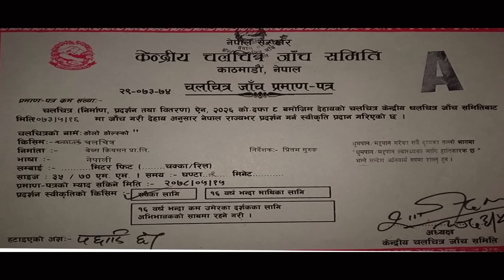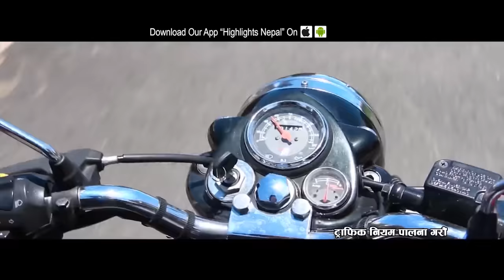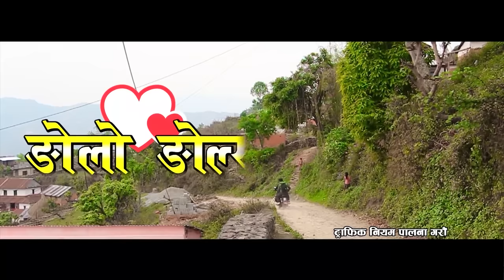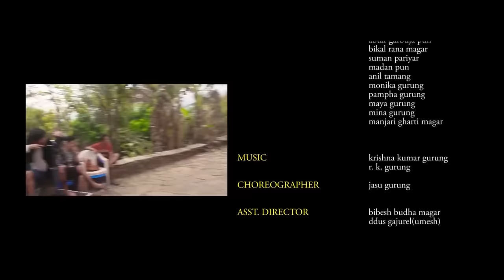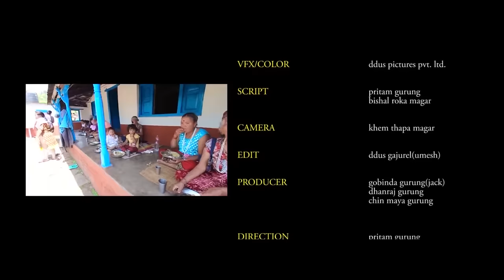NGOLO NGOLSYO | New Nepali Gurung Full Movie Ft. Anuta Gurung, Anand Gurung | Pritam Gurung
Bebs Creation Pvt. Ltd.
New Nepali Gurung Movie: NGOLO NGOLOSHYO

Starring: Anuta Gurung, Anand Gurung, Laxmi Gurung
Camera: Khem Thapa Magar
Choreography: Jasu Gurung
Edit: Ddus Gujurel
Producer: Gobinda Gurung (Jack), Dhanraj Gurung, Chin Maya Gurung
Post-Production: Rodhi Digital
Lyrics: RK Gurung, Krishna Kumar Gurung
Directer: Pritam Gurung

Highlights Gurung is authorized to upload this video. Using of this video on other channels without prior permission will be strictly prohibited. (Embedding to the websites is allowed)